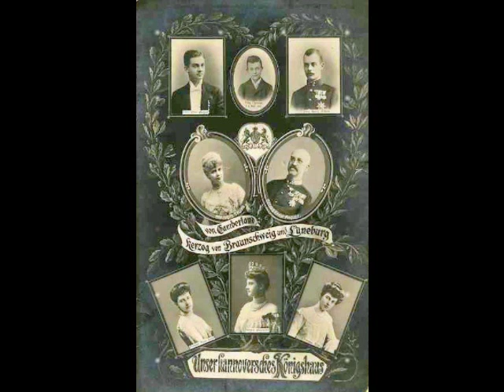The House of Hannover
The royals of the House of Hanover, starting with the Dukes, the Prince-Electors, the Kings and the non-reigning heirs of the dynasty today and the current Hanoverian royal family.